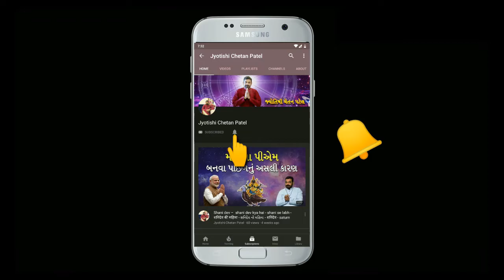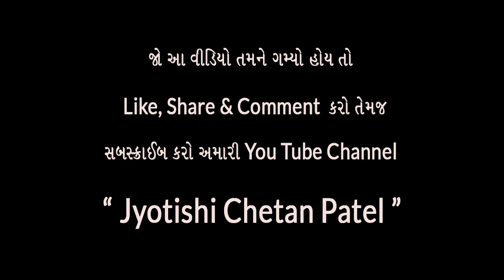Meen Rashi Bhavishya 2021 | મીન રાશિના જાતકોને કેવું ફળ મળે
મીન રાશિ ના જાતકો ને કેવું ફળ મળે, મીન રાશિ ના જાતકો માટે કેવું રહેશે વર્ષ 2021, મીન રાશિ નું ફળકથન 2021, meen rashi na jatko nu fal,  meen rashi na jatko mate 2021 nu fal, meen  rashi 2021 fal, jyotishi chetan patel,  meen rashi na jatko mate 2021 nu varsh kevu rhese

Our Channel Related Tags:
Best Jyotish
Best Astrology
Best Astrologer
Gujarati Jyotish
Gujarati Astrology
Chetan Patel
Astrology
Jyotishi

Meen Rashifal
Meen Rashi Aaj Ka
Meen Rashi January 2021
Meen Rashi 2021 Ka Rashifal